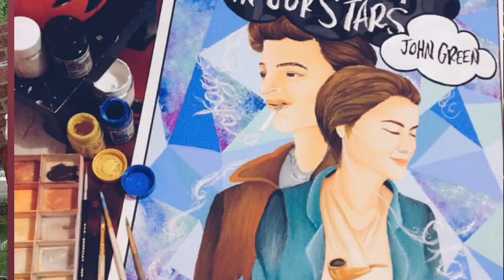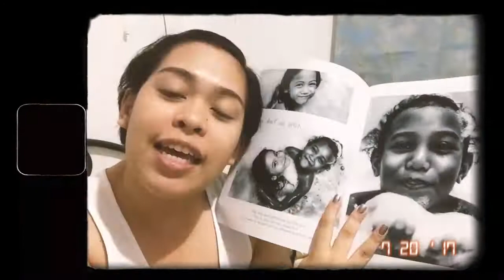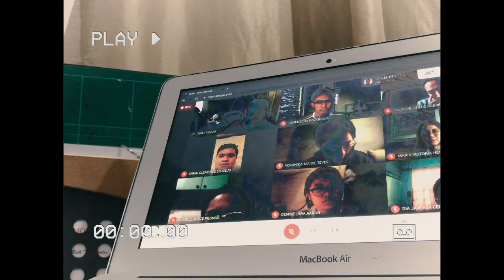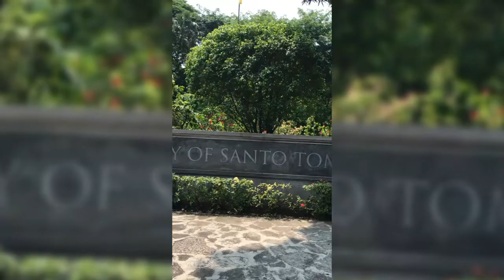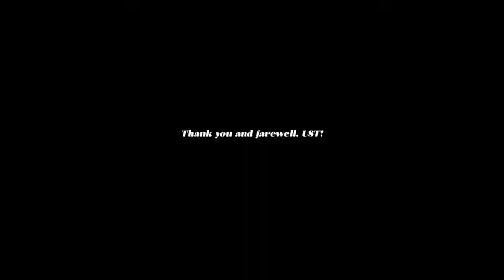Graduation Vlog | UST CFAD | Officially Signing Off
➤ Used for filming:
- Cameras: Vivo V15 Pro & Canon g7x mark II
- External Microphone: Boya By-pm700